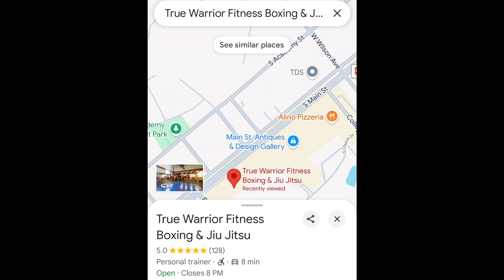TWF ON MAIN: True Warrior Fitness now Located at 144 Brawley Avenue, Mooresville, NC, 28115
Welcome to the New Era of True Warrior Fitness at Merino Mill!

Prepare to elevate your martial arts journey with the unveiling of True Warrior Fitness at our brand-new location at 144 Brawley Avenue, Mooresville, NC 28115, nestled within the historic Merino Mill! This state-of-the-art facility represents not just a gym but a dynamic community center, where students and members of all ages can connect, grow, and thrive together.

From the moment you step inside, you’ll feel the energy and camaraderie that defines True Warrior Fitness. With doors open Monday through Friday from 5 PM to 8 PM, this isn’t just a place to train—it’s a place to belong. Whether you're a martial artist looking to sharpen your skills, a fitness enthusiast eager to build strength, or someone searching for a supportive community, True Warrior Fitness has something for you.

Bigger, Better, and Stronger Than Ever

Our new location is twice the size of our previous facility, and with this expansion comes twice the potential. We’re excited to announce that we now offer:

Full Weight Room – Pump iron, build strength, and enhance your performance with our new weightlifting area.

Twice the Mat Space for Jiu-Jitsu – Flow, roll, and compete with more room to perfect your grappling game.

Boxing Ring – Train like a pro with a real boxing ring for sparring and competitions.

Comfortable Lobby with Couches – A perfect spot to relax before or after classes and connect with fellow members.

More Than a Gym—A Community Hub

True Warrior Fitness is more than a training center—it’s a home for everyone who walks through our doors. We want to make this a second home for you—whether that’s coming in early for a game of chess, staying late to unwind with friends, or just hanging out in our lobby to chat with other students and instructors. This is your space to grow bonds that will last a lifetime.

Our expanded hours from 5 PM to 8 PM Monday through Friday give kids and adults the chance to immerse themselves in a positive environment outside of class. Students are welcome to arrive early, stay late, and connect with others in ways that go beyond martial arts—because building a warrior isn’t just about punches, kicks, and takedowns. It’s about building character, resilience, and community.

Why Join True Warrior Fitness?

At True Warrior Fitness, we believe in helping our members become the best version of themselves—both on and off the mats. Our classes are designed to empower individuals of all ages and skill levels. Whether you're a child learning discipline and focus through kids’ jiu-jitsu, or an adult looking to master boxing, MMA, or jiu-jitsu, we offer a space where you can grow not just physically, but mentally and emotionally.

Our coaches and instructors are passionate professionals dedicated to guiding you every step of the way. We foster an environment where everyone supports each other—because a True Warrior never stands alone. Our family-friendly atmosphere encourages parents and children to train together, bond, and thrive.

A Place to Belong, A Place to Excel

We understand the importance of community and connection, especially in today's fast-paced world. That’s why we’ve designed this new facility to be a welcoming environment where both kids and adults can build lifelong friendships. Whether you’re competing on the mats, sparring in the boxing ring, or just hanging out in our lobby, every moment at True Warrior Fitness is an opportunity to connect, grow, and succeed.

This is your community, your gym, and your place to become the best version of yourself. So, come by, take a tour, and see for yourself what makes True Warrior Fitness the ultimate place to train, connect, and grow.

Welcome to the new era of True Warrior Fitness—we can’t wait to see you on the mats!

Visit us:
📍 144 Brawley Avenue, Mooresville, NC 28115 (Inside Merino Mill)

Be a part of something bigger. Start your journey with us today and experience the difference!

This new location video, made with Google Earth Studio, takes you on an exhilarating visual journey—zooming in from the vastness of space right down to the heart of Merino Mill, where the pulse of True Warrior Fitness beats stronger than ever. Spin around the building, feel the energy, and witness the birth of a new chapter for our community. Your journey starts here—are you ready?